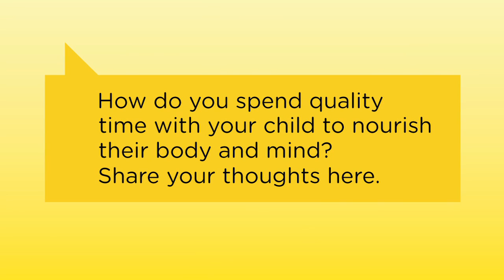How Do You Nourish Your Child?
Cheerios - CM